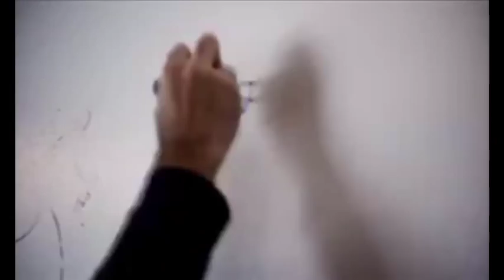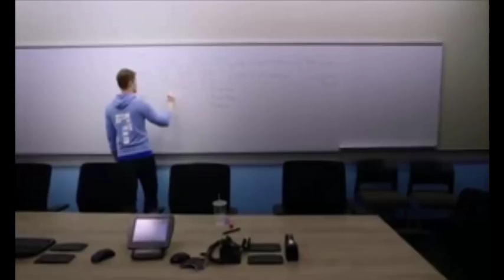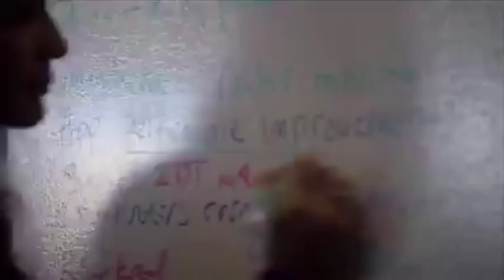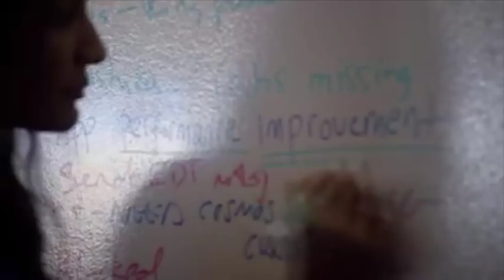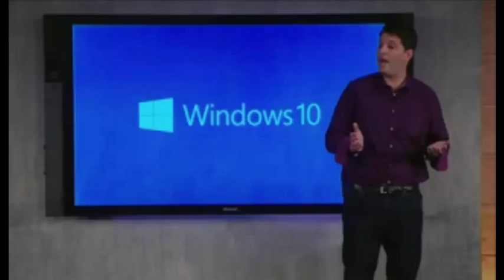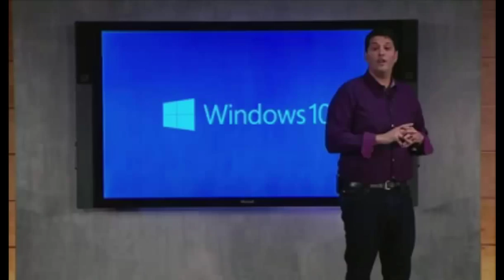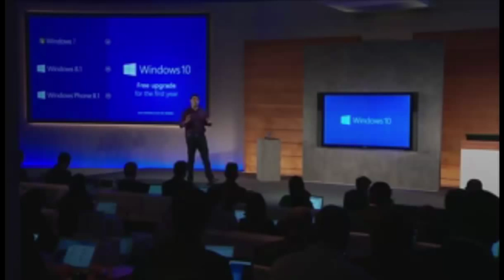Windows 10 Live Conference - Intro Windows 10: Briefing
Windows 10 Liveconference

Sorry for bad video recording - had network issues.